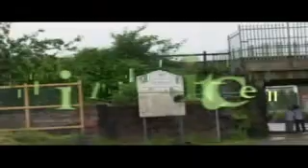Sitting Off - Stacey's story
Sitting Off was my masters film at John Moore's ICDC which was made for St. Helens TAZ about kids apathy and asbos and drug misuse. This is one part of a rashomonic triad of stories which make up the film with music by Jambon and Young Kof.